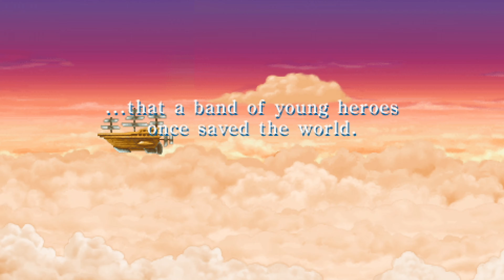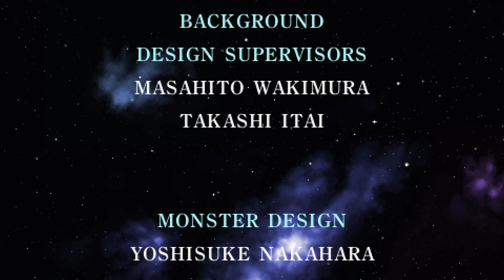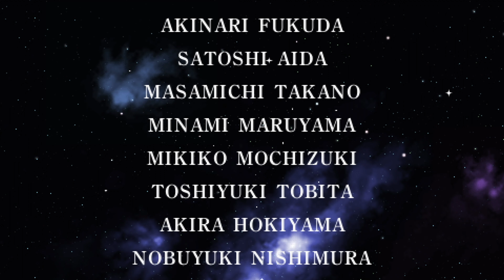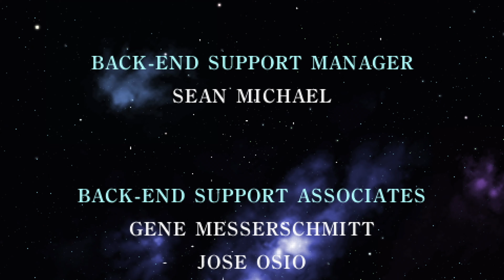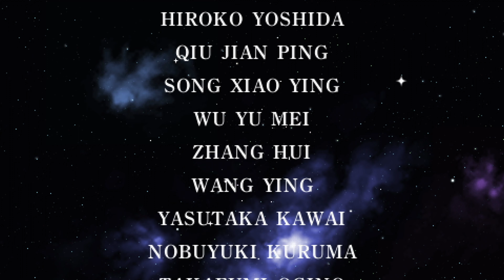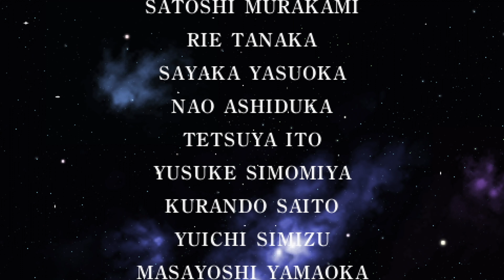Final Fantasy II (PSP) - Soul of Rebirth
Final Fantasy II for PlayStation Portable.  Bonus scenario Soul of Rebirth, available after clearing the main story.

Chapters
00:00 Intro
08:10 Unknown Cave
19:12 Machanon
21:18 Chamber of the Seal
24:11 Boss Battle - Ultima Weapon
27:50 Unknown Palace
42:07 Unknown Palace 10F
48:16 Final Boss Battle - Emperor
51:43 Ending
58:21 Credits